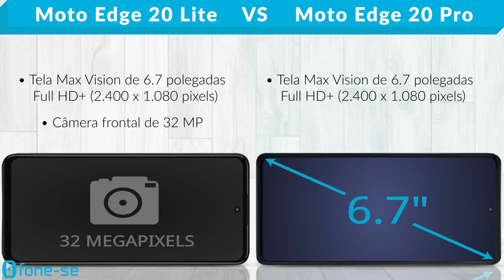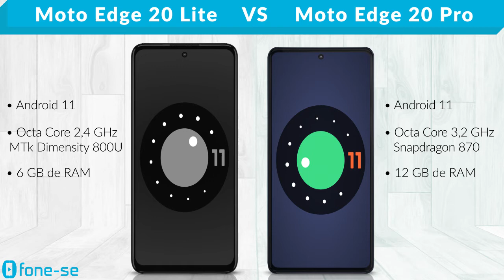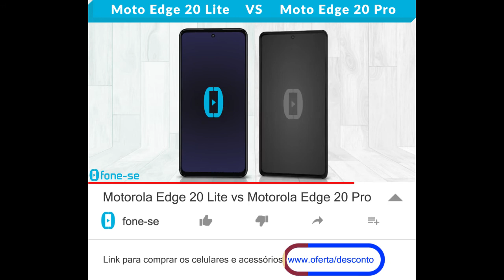Motorola Edge 20 Lite vs Motorola Edge 20 Pro (Comparativo)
Diferenças entre as versões Lite & Pro. Confira a ficha técnica do Motorola Edge 20 Lite e do Motorola Edge 20 Pro, uma comparação de tamanho exclusiva (3D), e muito mais.

Pergunta:
A partir de qual quantidade de memória RAM num celular você considera um exagero?